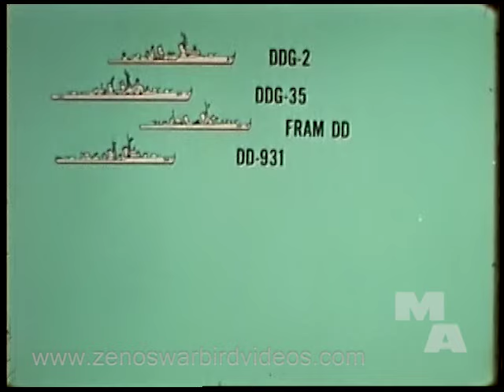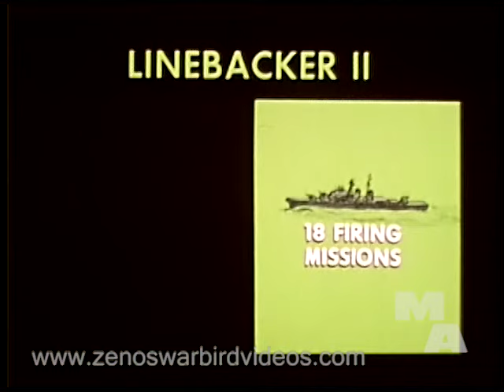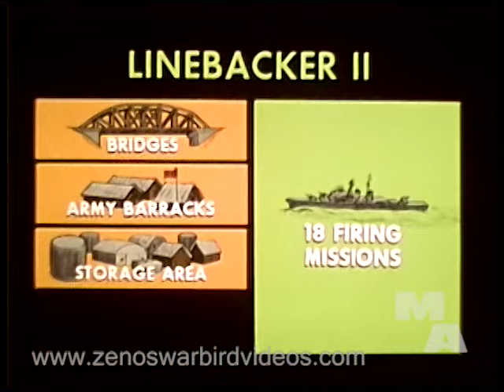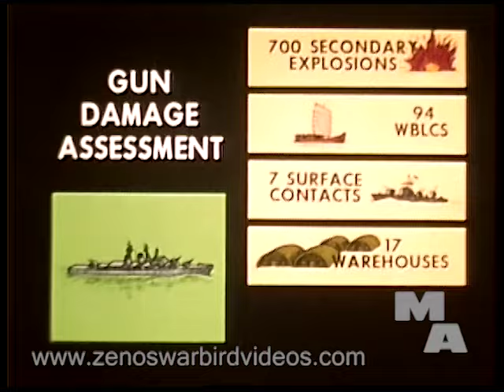U.S. Navy Hit & Run Gunfire Strikes on North Vietnam (1973 - Restored)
This classified US Navy report made during the Vietnam War, “Surface Strikes,” tells the fascinating, and now largely forgotten story of 7th Fleet hit run surface attacks conducted by destroyers and cruisers, close to the shores of North Vietnam in support of Operations Linebacker 1 & 2 starting in April 1972 through January 1973.
Get this film & nine more on our Tin Cans, Cruisers, Battle Wagons & Flat Tops: The US Navy in Action DVD
The overall objective was to to disrupt enemy lines of communication in support of ongoing air strikes. In addition to interdicting supply ships, Navy Task Forces of up to 14 ships conducted high speed gunfire attacks, often at night, against troop concentrations, AAA & Sam missile sites, supply depots, command & control centers, munitions factories and more, all North of the DMZ and within range of NVA artillery and Migs, who scored hits on US ships. The films examines specific tactics employed for different kinds of operations, supplemented by color film and detailed graphics. You'll see a number of ships in action, including the cruisers Newport News, Oklahoma City and Providence along with many destroyers identified by name and number. The film concludes with a frank discussion of the overall effectiveness of the operation, including the recommendation that “pilotless aircraft” (drones) be developed to assess damage on enemy targets.
Zeno
Zeno's Flight Shop DVD Store – Worlds Largest Collection of WW2 Aircraft, Weapons Air Combat, & Classic Jet Videos